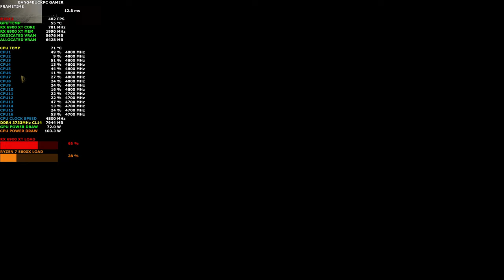Deus Ex Mankind Divided Ultra Settings 2x MSAA 4K | RX 6900 XT | Ryzen 7 5800X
Take a look at how the XFX MERC 319 Black RX 6900 XT+R7 5800X performs in Deus Ex Mankind Divided at a resolution of 3840x2160p. Smart Access Memory was enabled.

32GB DDR4 4400Mhz  Patriot Viper Steel